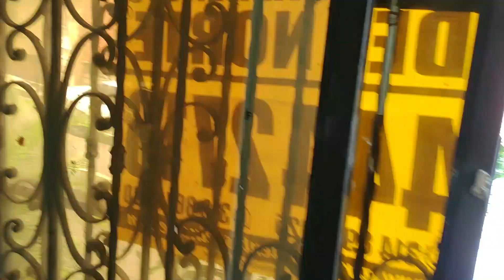COD 2571 Se VENDE EDIFICIO en Pérez - Bello.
Arrendamientos del Norte ofrece en VENTA EDIFICIO en Pérez - Bello.

Código: 2571

1º piso

Sala, 1 alcoba, 1 closet, 1 baño, Cocineta Sencilla, red de gas, balcón, zona de ropas y piso en baldosa.